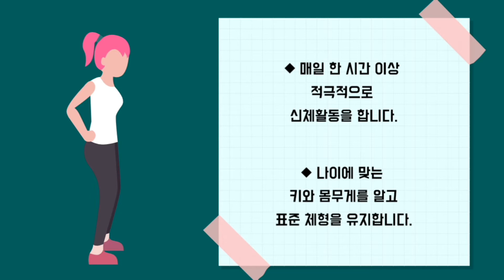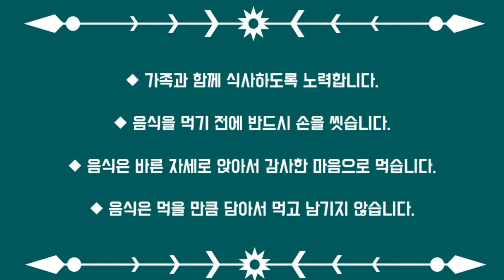지켜요! 어린이 식생활 지침